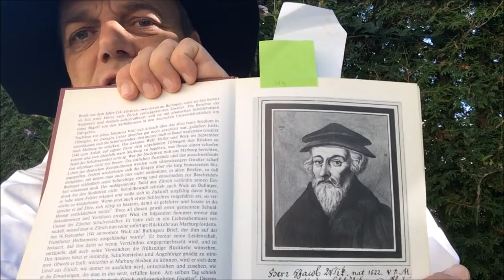Hans of Trient as per the Wickiana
The story of Hans von Trient as written in the Wickiana by Johann Jakob Wick.